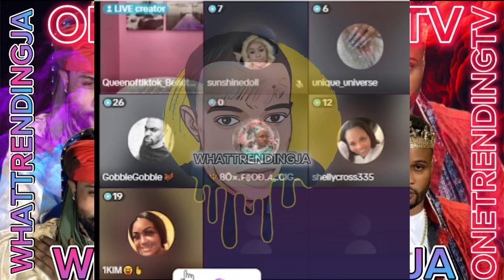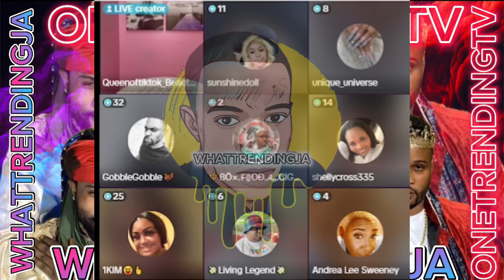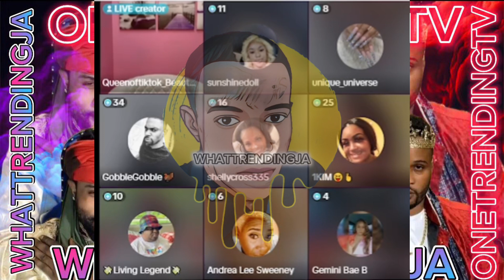PRT2 Ms Blinga reviewed show Roger in hot seat under age saga